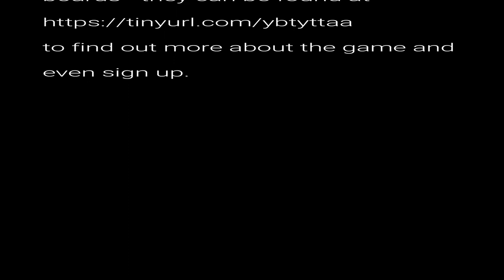Quest For The Decoder Rings 3 of 5 AUDIO